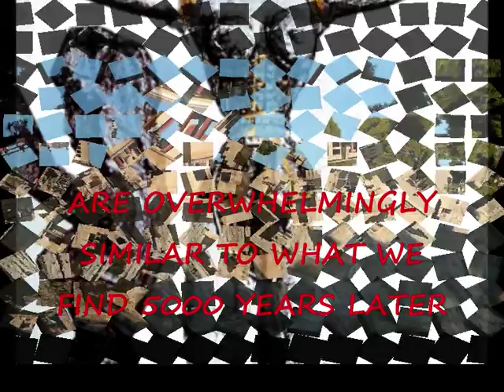"the goddess religion" pitch